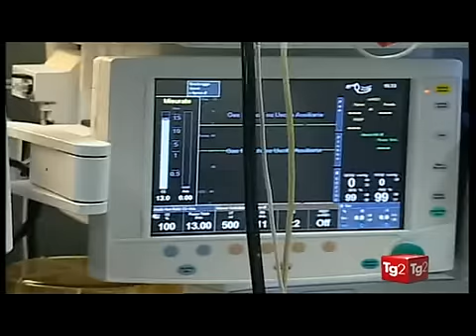Il lavoro dell'Anestesista